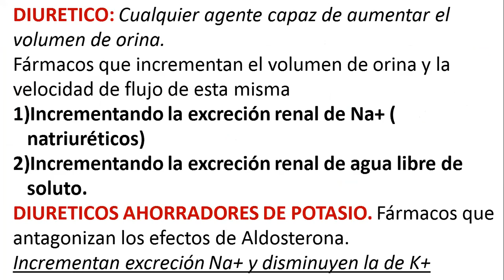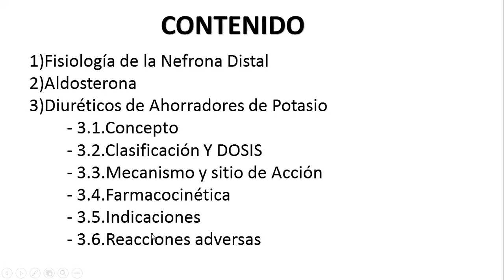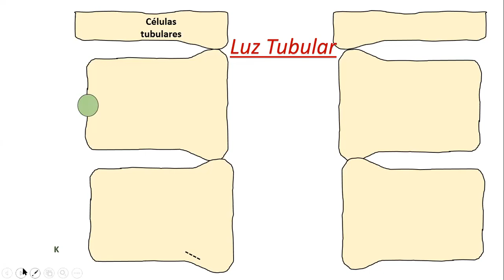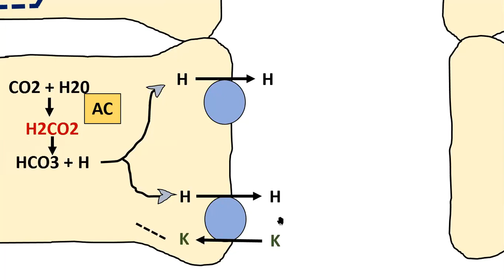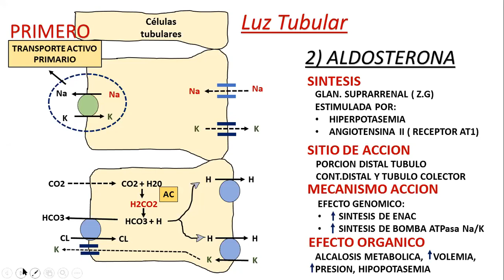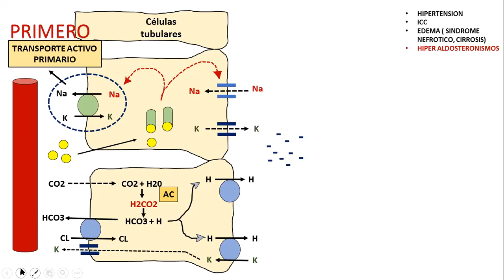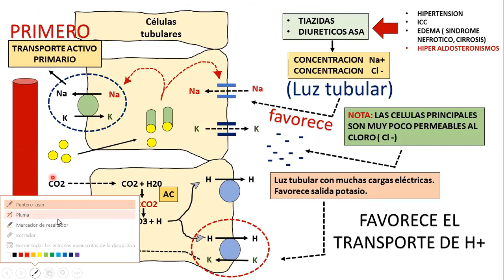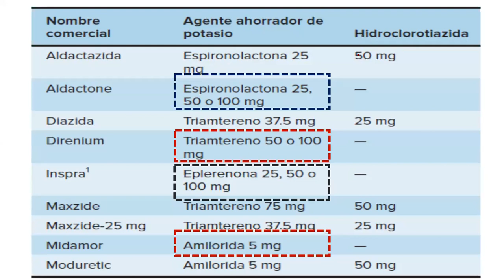4 DIURETICOS AHORRADORES DE K PARTE 1